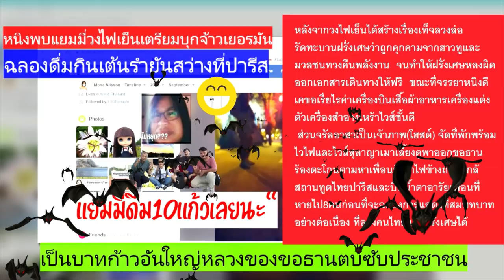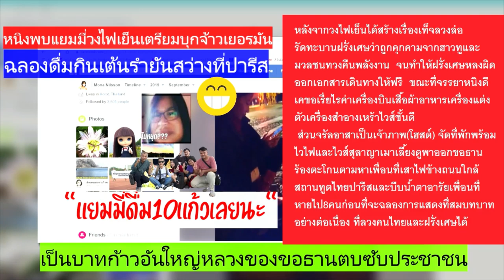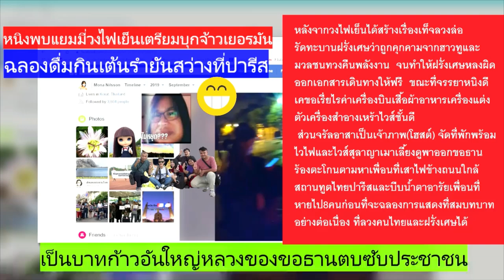มาดามหนิงดีเคตรวจเยี่ยมลูกน้องไฟเย็นที่ปารีส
มาดามหนิงดีเคตรวจเยี่ยมลูกน้องไฟเย็นที่ปารีสเพื่อประสานแผนงานการเดินทางเข้าเยอรมันของทีมงาน112จากฝรั่งเศสไปตามหาเพื่อนที่หน้าบ้านพักศักดินาไทยมิวนิคเยอรมันตามแผ นยุดทะศาตร์โลกล้อมประเทศACT4DEMOของจรรยา ในการตรวจเยี่ยมลูกน้องครั้งนี้มีจรัลสุวรรณานักธุรกิจสิทธิมนุษยชนฆ้าขายหินาแปลงน้อยสาวสวยไทยให้การต้อนรับคาศ้องอย่างอบอุ่นและได้พากันไปเต้นรำจนแจ้งจางปางสว่างคาตาพะน่ะมีความสุขซื่นมื่นโฮแซวทุกคนเพราะบ่อต้องเฮ็ดเวียกงานอีหยังขอสตังค์เงินคำฉลองชัยดีใจทุกคน